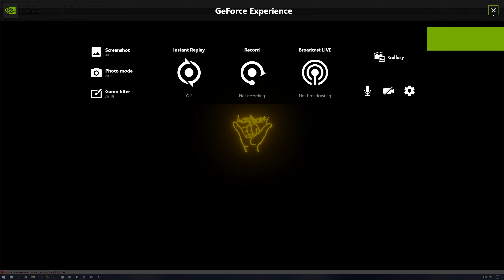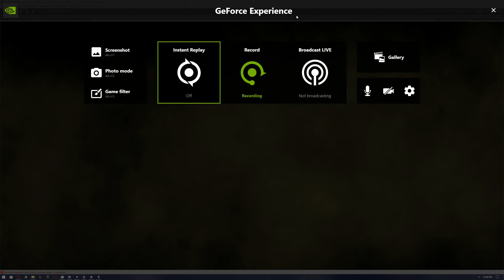Find You VRChat Animation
My 2nd particle animation of June. This is of Zedd's "Find You". This animation is the first of my finalized aesthetic for particle shows that I have come to like a lot. From here on, my animations will be taking a similar yellow/gold monotone color but with high energy. Additionally it is my first animation of my new VRChat world to come in a few days of this video coming out. As always, it is better to view this animation in VR.